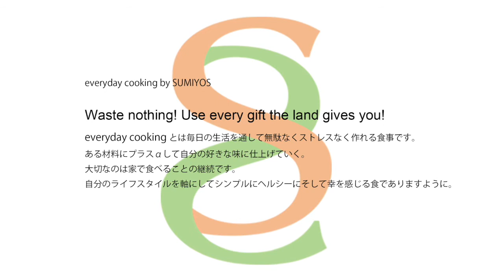菜食レシピ カラス麦のトマト詰 " Tomato stuffed with avena "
SUMIYOSでは野菜と穀物をベースにしたお料理をご紹介しています。
トマトの中の詰め物はどんな穀物(五穀米、白米、玄米、麦、古代小麦など）でも大丈夫です。どんな穀物を詰めても、それぞれの味わいで美味しくいただけます。